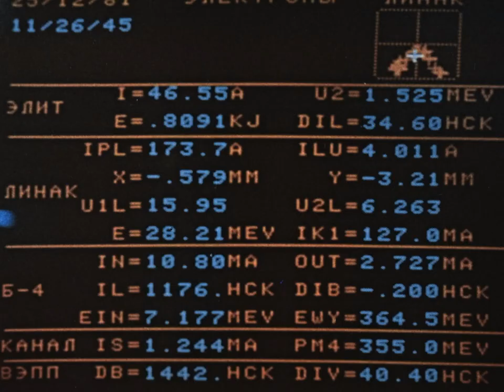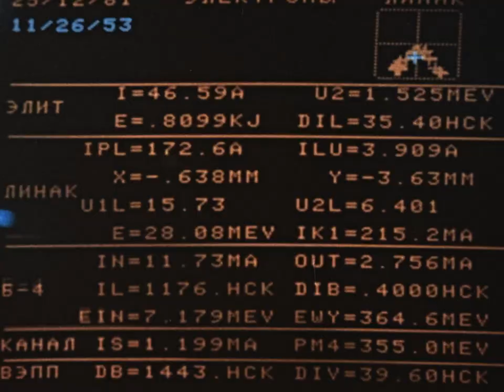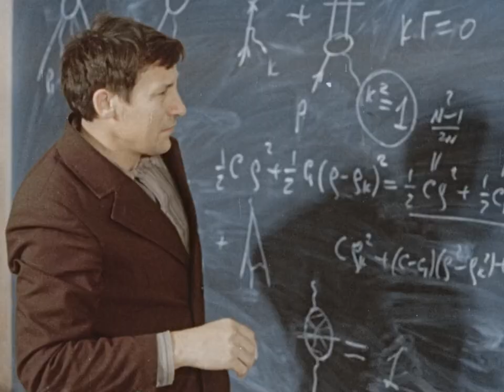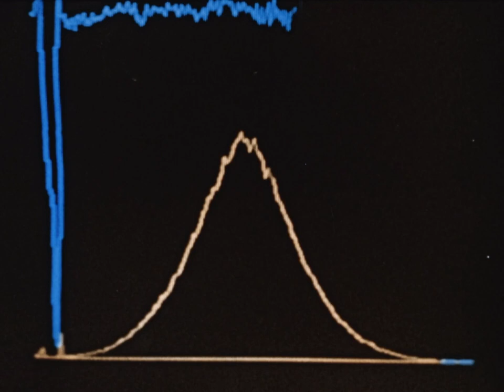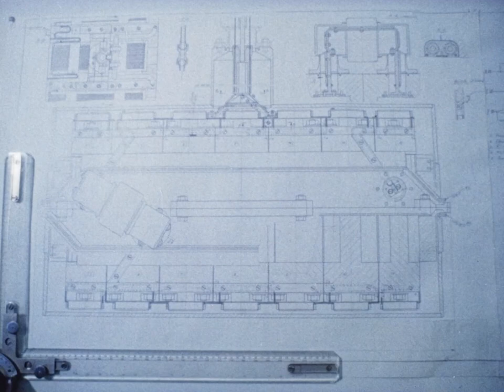The temptation of a fantasy fair, 1982